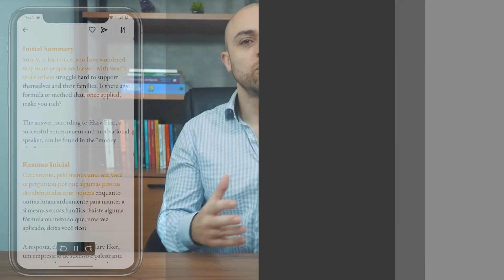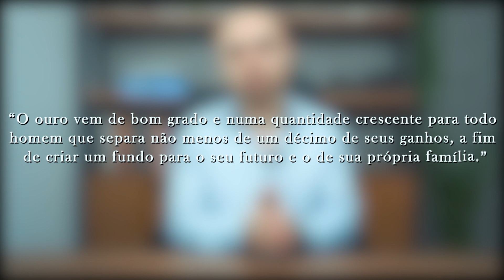📚 Melhores Livros de EDUCAÇÃO FINANCEIRA Para o Iniciante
Hoje trazemos dois dos melhores livros de educação financeira já lançados: Pai Rico, Pai Pobre e O Homem Mais Rico da Babilônia. Não é a toa que estes livros são referência mundial em educação financeira, e neste vídeo você saberá o porque. Confira!

⭐ Homem Mais Rico da Babilônia

📺Seções do Vídeo
0:00 Introdução
1:23 Pai Rico, Pai Pobre
3:42 Idiomus
4:26 O Homem Mais Rico da Babilônia

ATENÇÃO:
O conteúdo deste vídeo apenas expressa uma opinião pessoal, e é meramente para fins didáticos. Não sendo uma recomendação de investimentos ou de produtos financeiros. Toda decisão financeira tomada pelo espectador é de sua inteira responsabilidade.

Everton Lourenço: Educador Financeiro
Monetizando - Do Crédito ao Investimento - O Seu Canal de Finanças Pessoais no YouTube